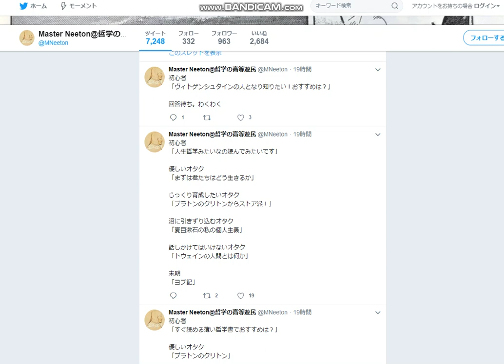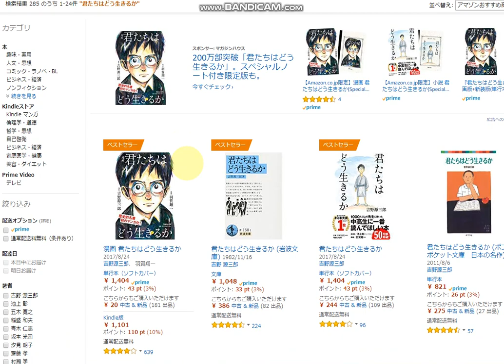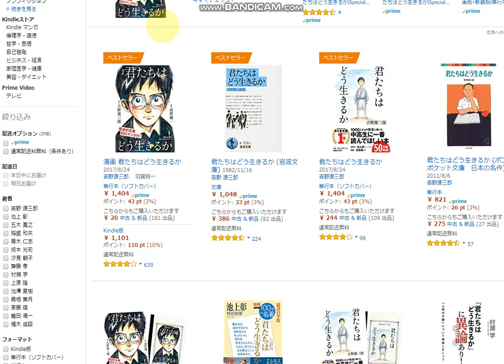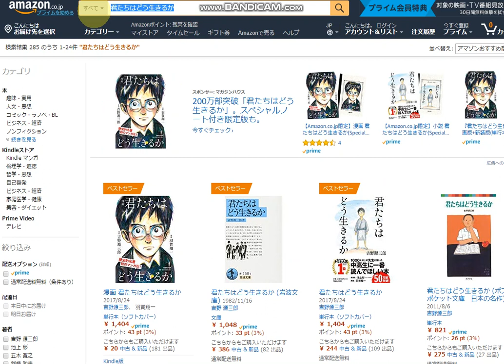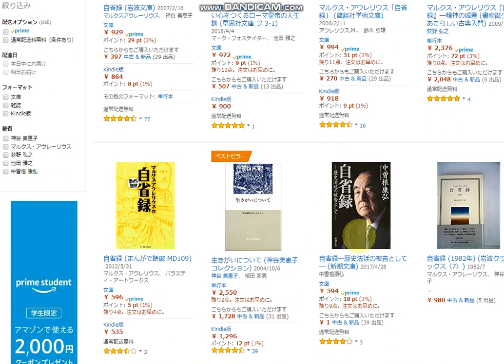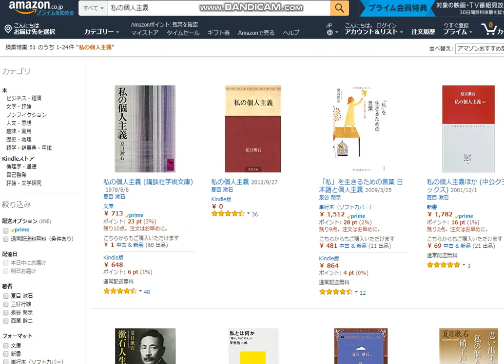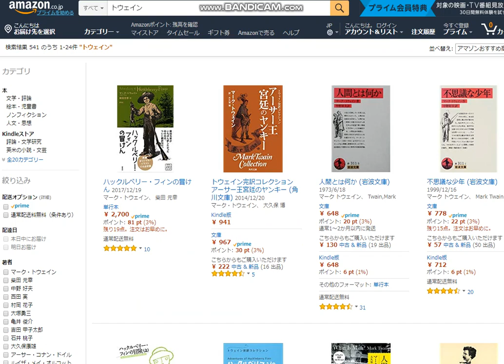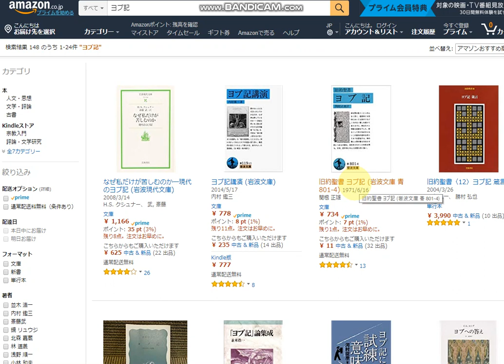本格的な人生哲学を読んでみたい。おすすめの本を5冊【優しいオタク】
初心者「人生哲学みたいなの読んでみたいです」

優しいオタク「まずは君たちはどう生きるか」
じっくり育成したいオタク「プラトンのクリトンからストア派！」
クリトン
マルクス・アウレーリウス 自省録 (岩波文庫)
沼に引きずり込むオタク「夏目漱石の私の個人主義」
話しかけてはいけないオタク「トウェインの人間とは何か」
末期「ヨブ記」